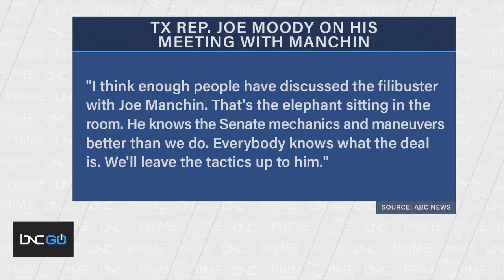The Never-Ending Fight for Voting Rights Continues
On the day of the Black Women’s March, Democratic U.S. Senator Joe Manchin met with Texas Democrats and said he’s against removing the filibuster.

It was a dagger in the heart for those who are fighting for voting rights to save democracy. Manchin said that the filibuster doesn’t need any changes. Also, Joe Moody became the first Texas Democrat to face consequences for leaving the state as he was stripped of his leadership position in the Texas House.

Joining Charles Blow on “Prime” is Democratic Texas State Senator Carol Alvarado, who spoke with Manchin and the leader of Black Voters Matter, LaTosha Brown, who took part in the march.